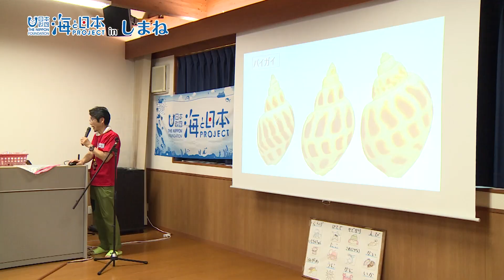子どもたちが海を守る！隠岐諸島の「磯焼け」観察と海藻養殖体験 日本財団 海と日本PROJECT in しまね 2023 #007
島根県隠岐諸島を舞台に2泊3日で開催された海と日本プロジェクトinしまねオリジナルイベント「貝の王国 防衛隊」。隠岐諸島は貝の宝庫としてしられていますが、一方でその大切な貝が減少しています。なぜ、貝が減少したのか？その原因を様々な体験を通して子ども達に考えてもらうのがこのイベントの目的！貝のエサとなる海藻の研究、養殖などを行っている岡部 応用藻類学研究所では海藻養殖のお仕事体験も！そして、隠岐の海で起こっている磯焼けの海岸観察も行いました。海藻が消滅してしまうのが磯焼け。海藻が無くなると、それをエサとしている貝も減ってしまいますよね。防衛隊の旅はまだまだ続きます！